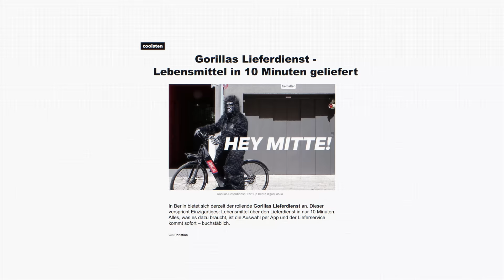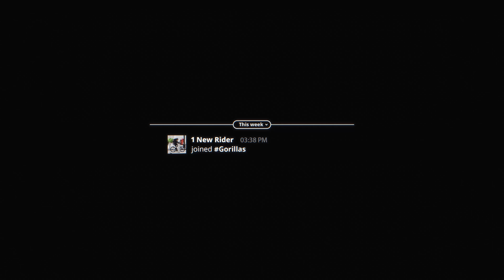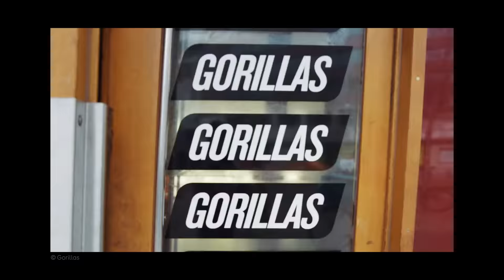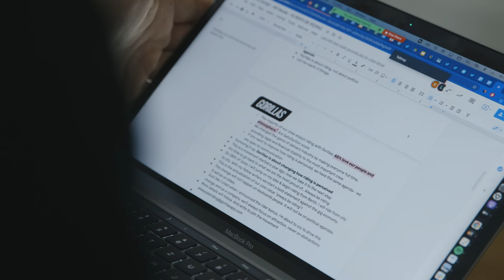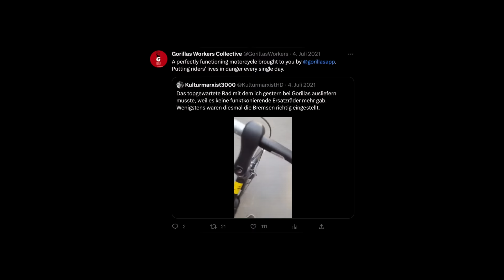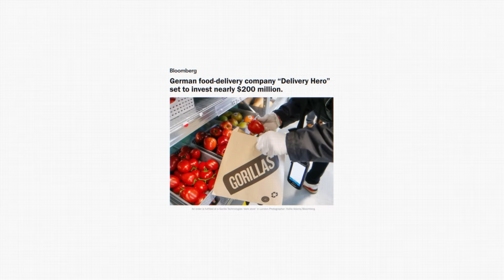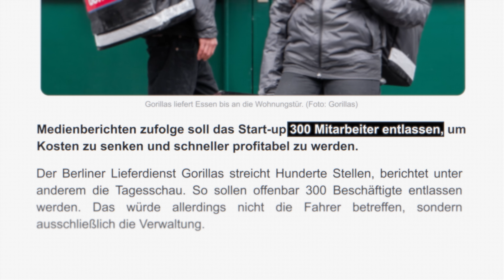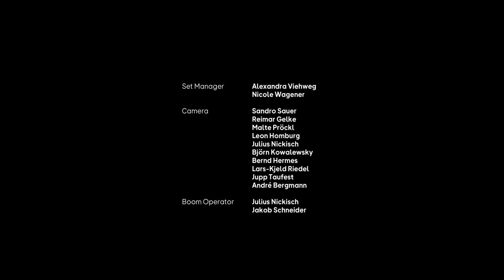HELL OF A RIDE – The Unique Story of Gorillas | OMR Original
Für das neue OMR Original “HELL OF A RIDE – The Unique Story of Gorillas" hat vom Frühjahr 2021 an ein Filmteam über Monate hinweg Kagan Sümer und sein Team begleitet, hat exklusiv hinter den Kulissen filmen können, aber auch mit Investor*innen ebenso wie Kritiker*innen gesprochen.

Die Doku bietet nie gesehene Einblicke in den Maschinenraum eines der spannendsten Unternehmen der deutschen Startup-Szene.

Die Doku wurde in einer Kooperation vom Kliemannsland und twosyde media produziert.

Sync ID: MB01VIDSIOPOKHO